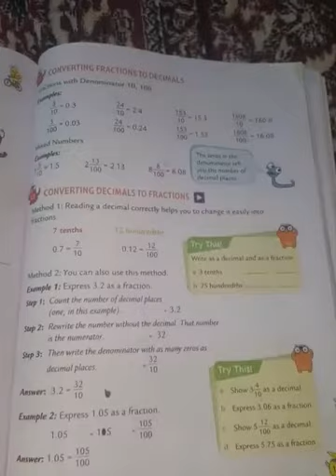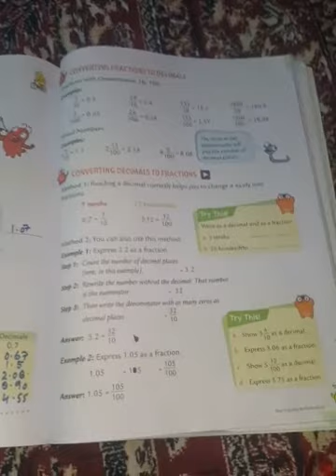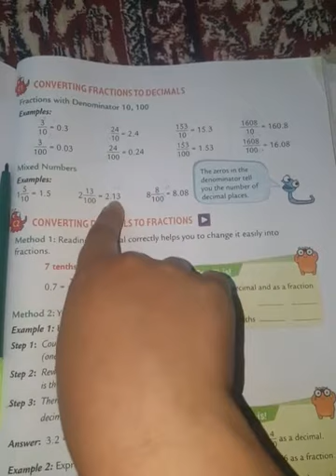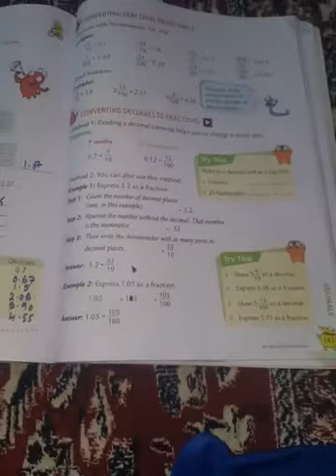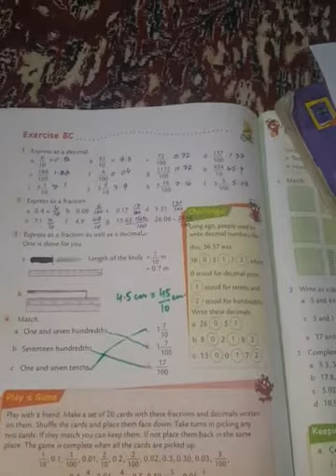Class:4th Subject:Math Topic:Decimals (ex 8C)